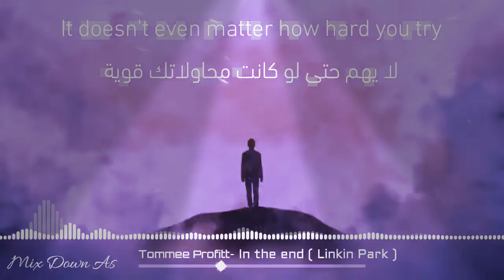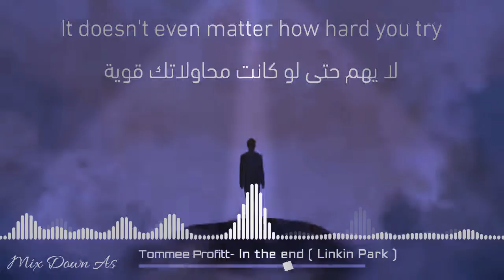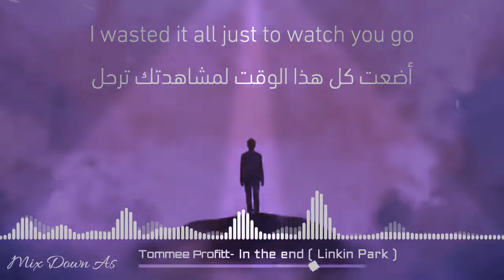في النهاية، أغنية مترجمة